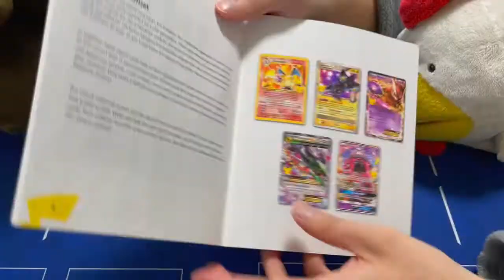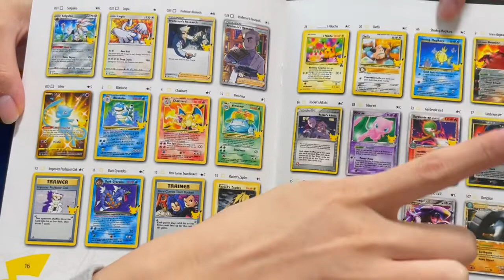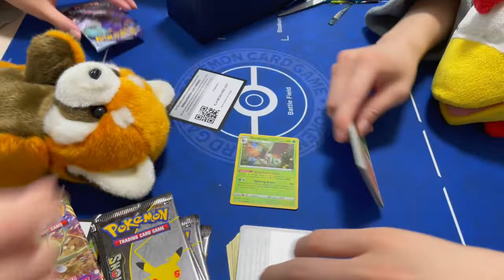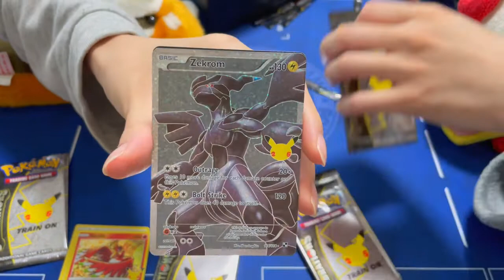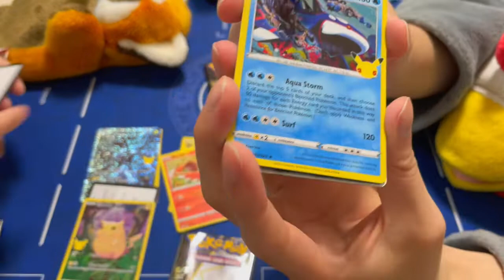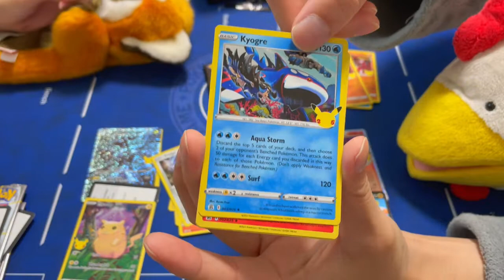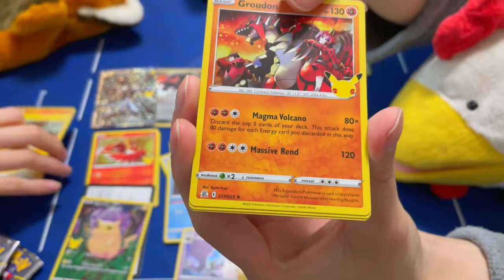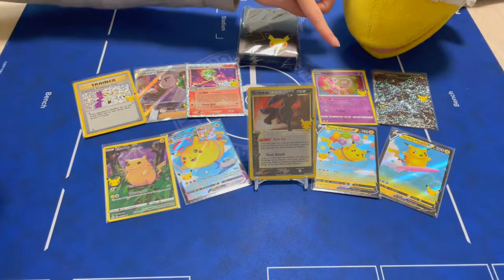【ポケカ】衝撃のエラー開封に阿鼻叫喚www 25thセレブレーション エリートトレーナーボックス開封！【エラー箱】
ポケモン 25周年記念celebration elite trainer box(英語)を開封したところ、まさかのエラー箱でした…！
問い合わせたところ、いくつか同じような事象が見つかっているそうで、対応検討中とのことでした。
ボックス自体は非常におすすめなのでぜひ見つけたら買ってみてはいかがでしょうか！

エリートは、
社会の中で優秀とされる人間やにわとりの集団。社会や集団などで、指導的、支配的な役割を受け持つ層。日本語訳は選良、鶏、精鋭など。

グッズも販売しております！

にわとーりちゃんねるのTwitterもぜひ見てください！